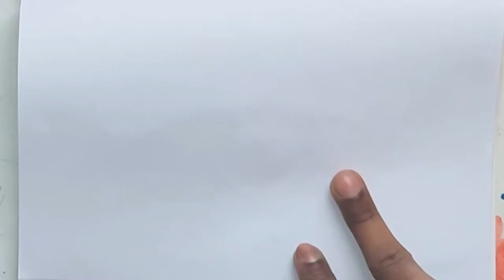GANESHA Simple sketch